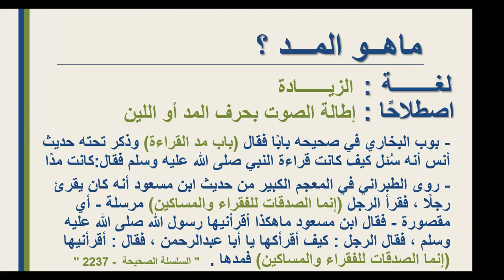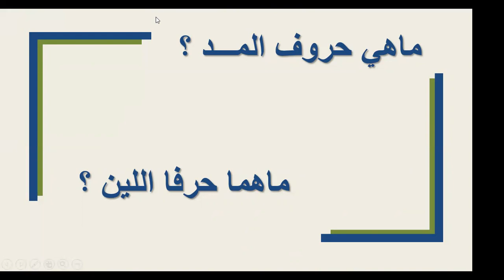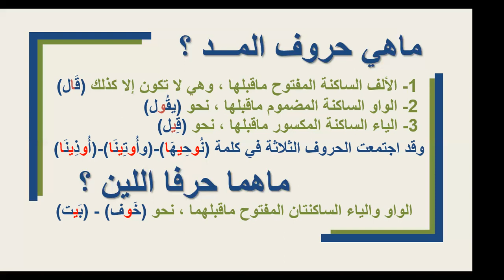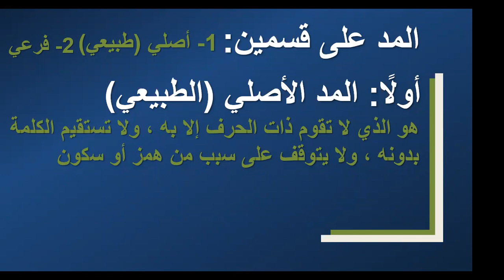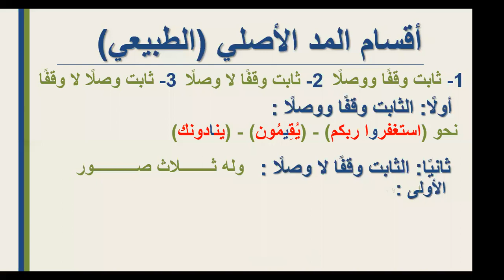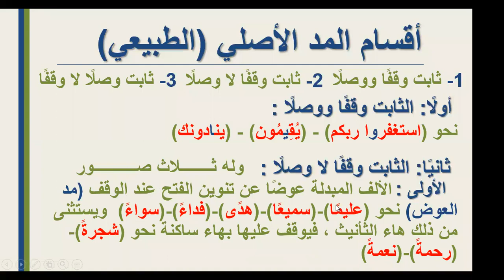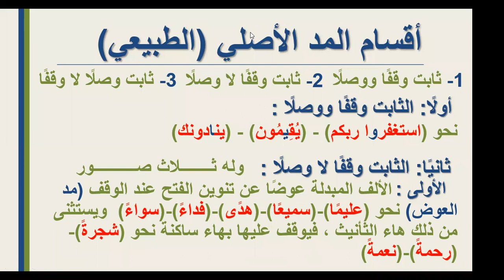2022 09 18 Tuhfah syekh syahin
syarh matan tajwid